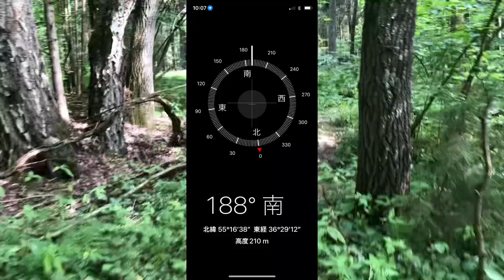ロシアのキノコ狩り🍄 ポルチーニを探せ❗️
ロシアの森でのキノコ狩りをご紹介します。森の王様“ポルチーニ”は果たして見つかるのか❓また動画の終わりには、ロシアのモミの木の森も。